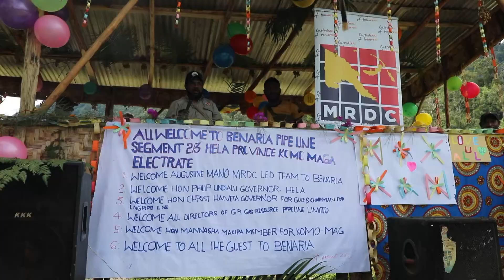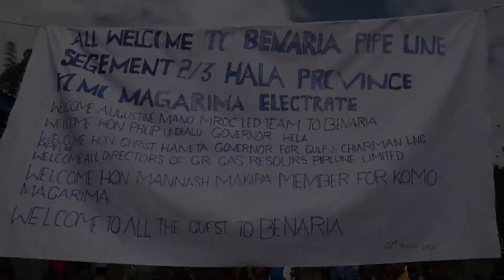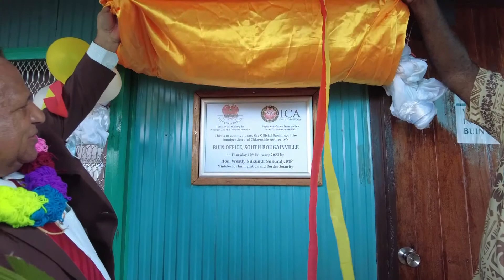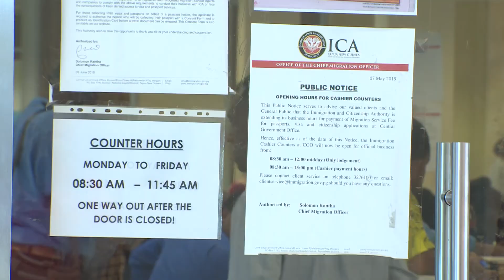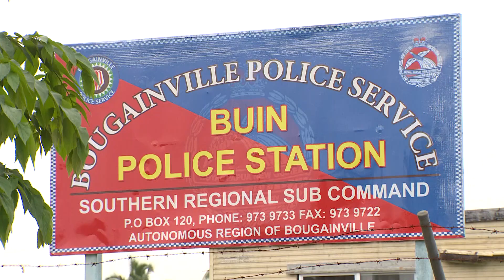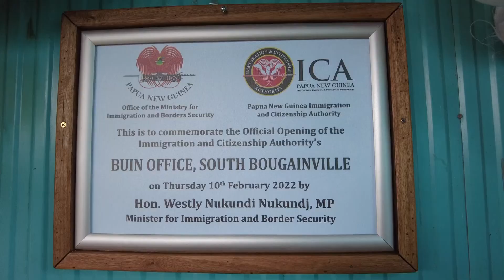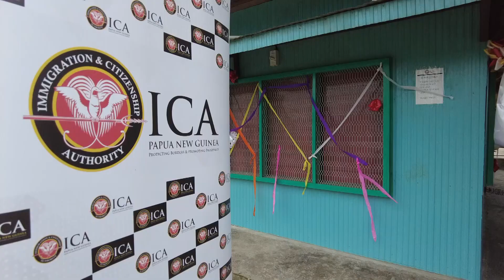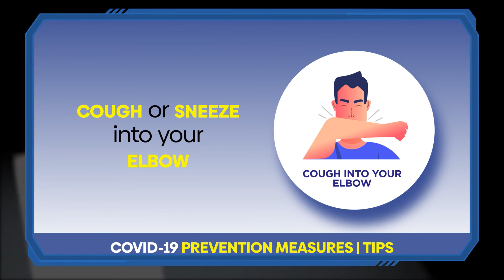SCOPE | 2022 EPO#08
New Beginnings for Maramuni

PNGLNG Royalty Payout
March 10th was a historic day for the Papua New Guinea Liquified Natural Gas (PNGLNG) landowners in Hides Petroleum Development License 7 in Hela Province. It marked the first payment of royalty and equity payments in the area since the first shipment of PNGLNG export in 2014.

Buin Immigration Office Launched
Border posts are important for the country for both trade and security. The Autonomous Region of Bougainville (AROB) established an immigration office in Buin, South Bougainville. A milestone achievement for the Autonomous Bougainville Government (ABG) and the PNG Immigration and Citizenship Authority (PNG ICA). Chief Migration Officer, Stanis Hulahau, said the establishment will play a key role in securing the regions borders from unscrupulous activities that may threaten national security.